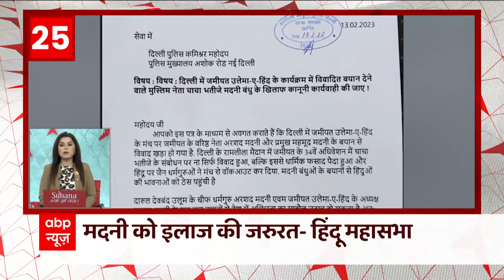Dhirendra Shastri - बेटे को बाप से मिलाने का काम करुंगा, देखिए धीरेंद्र बाबा का Exclusive Interview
बागेश्वर धाम के पंडित धीरेंद्र कृष्ण शास्त्री को अब कौन नहीं जानता है. पाकिस्तान तक उनके वीडियो देखे जा रहे हैं. काफी समय से वो सुर्खियां बटौर रहे हैं. कोई उन्हें चमत्कारी बाबा कहता है तो कोई उनके दरबार को अंधविश्वास से जोड़ता है. इन सबके बीच बाबा ने एबीपी न्यूज के सामने अपनी सारी बातें रखी और ये भी बताया कि वह कैसे लोगों के मन की बात जान लेते हैं. यहां देखिए बाबा का Exclusive Interview सिर्फ abp न्यूज पर..